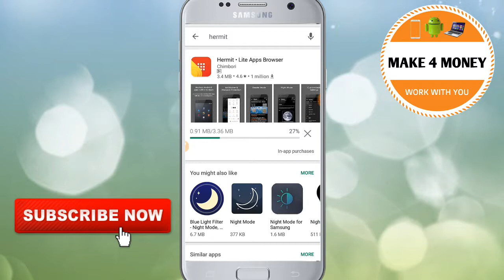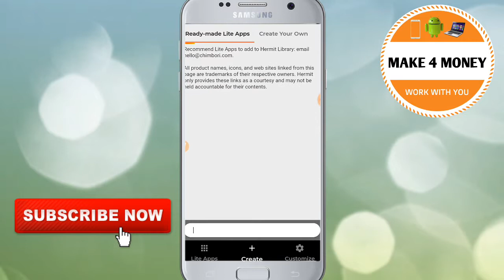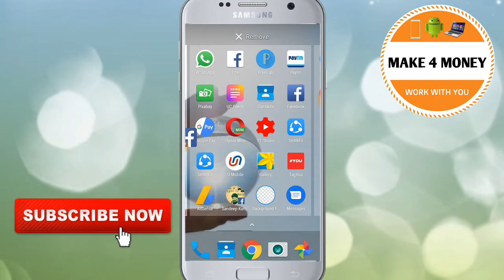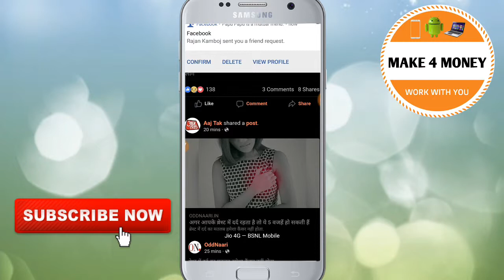Facebook Dark Mode Enable kaise kare|| How to Enable Dark Mode on Facebook Android2019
Hello Frnds... Aaj ki is Video maine aapko btaya h,facebook apps me dark mode enable kaise kar sakte h, facebook me night mode on kaise kar sakte h, facebook me dark theme on kaise kar sakte h,aasha karta hu video aapko pasand aayi hogi..

Queries...

1.Facebook dark mode on kaise kare

2. Facebook dark theme on kaise kare

3.Facebook night mode on kaise kare

4. Facebook lite me dark mode on kaise kare

5. How to enable dark theme on Facebook lite

6.how to enable night mode on facebook

7.how to enable dark theme on Facebook